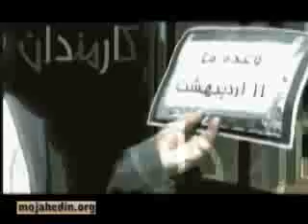قرارمان 11 ارديبهشت